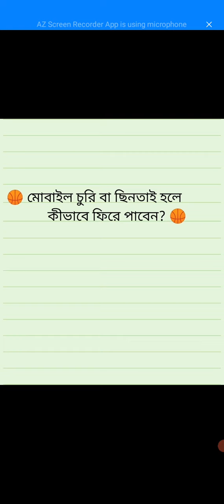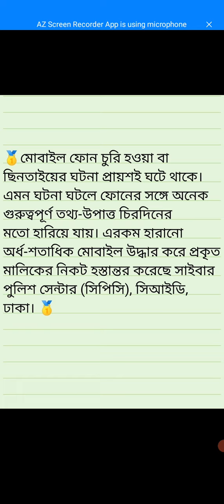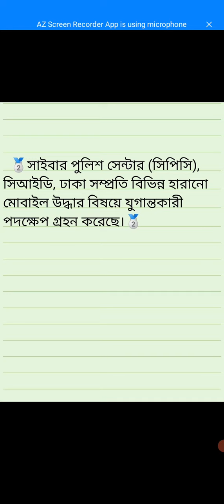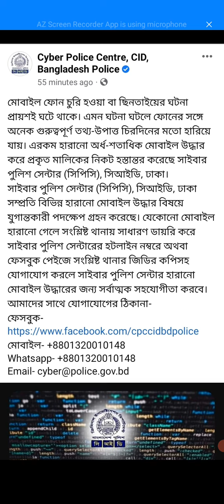মোবাইল চুরি বা ছিনতাই হলে কীভাবে ফিরে পাবেন?